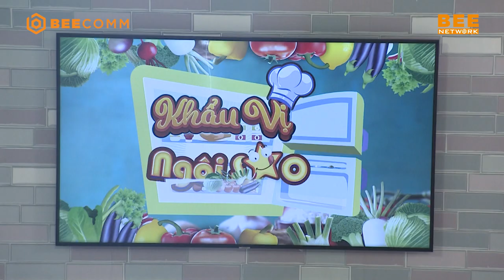KHẨU VỊ NGÔI SAO TẬP 86 FULL| Emma Nhất Khanh rộn ràng con tim với fan boy SIÊU ĐIỂN TRAI 😍